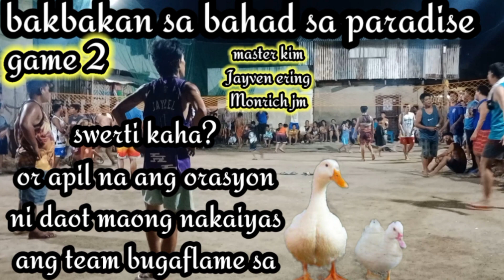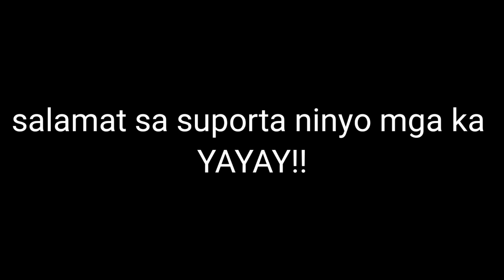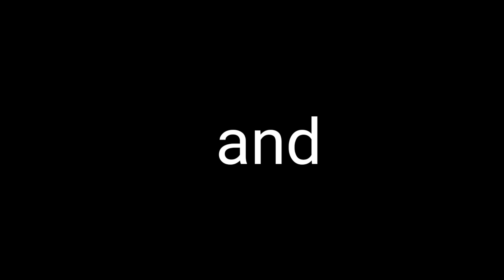ala-alang Kay sarap balikan.from July 16 to dec.2022.mga yayay na sa tugkaran ni Juan.c u 2023!!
salamat sa suporta nyo mga ka yayay Dyan hehe.akoy lubos na nagpa salamat sa walang sawa inyung pag suporta sa akin..sanany Ngayon darating na 2023 ay patuloy parin Ang inyung pag suporta sa akong YouTube channel hehe...muli salamat at maligayang pasko sa atung lahat... YAYAY NA!!!